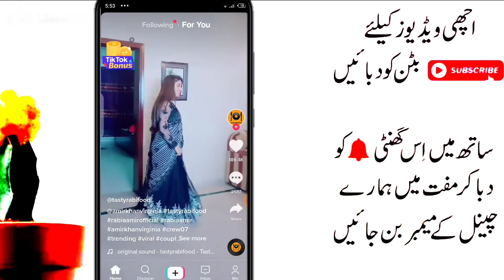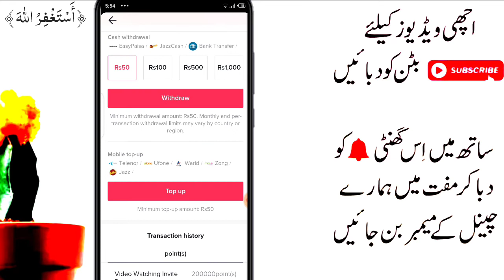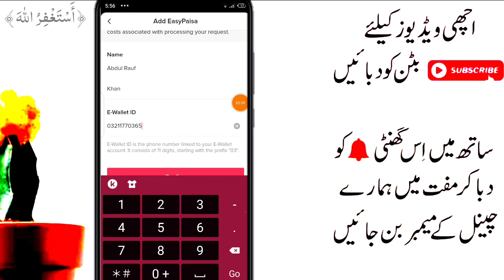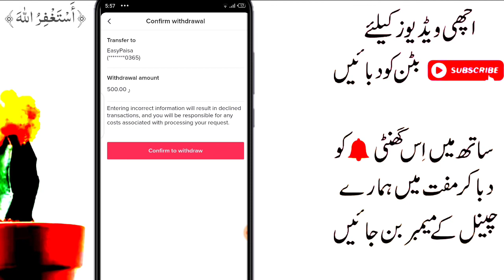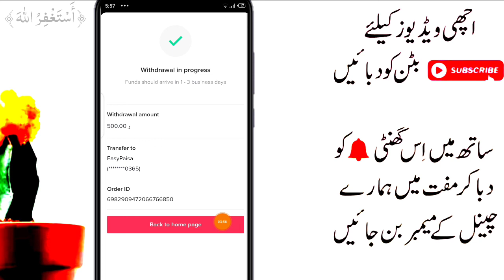Tiktok Earning Withdraw in JazzCash and EasyPaisa || Withdraw Method Jazzcash and easypaisa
tiktok withdraw jazzcash easypaisa in Pakistan